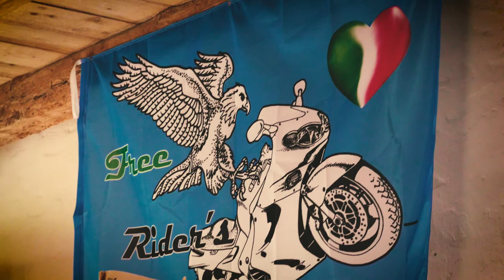Free Rider's Spirits - PROMO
Tesserarti con noi conviene! Cosa aspetti? Scrivici a info[at]freeridersspirits.it (dove [at] sta per @ ).

Resta informato sulle nostre iniziative, eventi e motogiri!